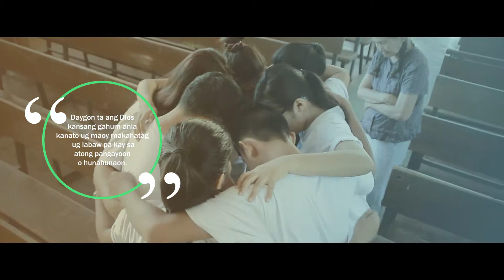Davao Mission IEL-NDR 2018 Report